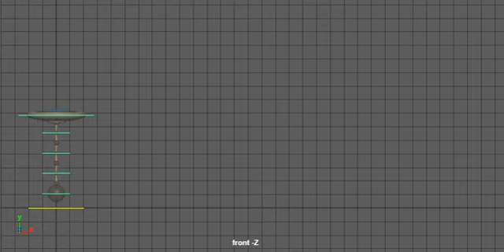Ejercicio de pendulo